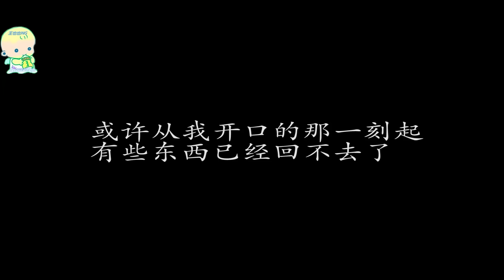[FMV] Sau Này Đừng Làm Bạn (以后别做朋友) - Thanh Vũ (QingYu/青宇)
Cre @王也也NG